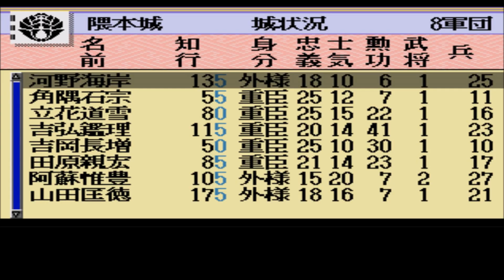【天下布武】 メガドライブミニ2収録記念！ 島津家で再プレイ！ ②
脅迫が成功してそれなりの水軍を得た島津は大友の領地をチマチマ削る予定が、大友がまさかの全兵力を押し付けてきたので膠着状態を頑張って生み出します。
大友の軍門に下る大名が多く辛い戦いを強いられます。